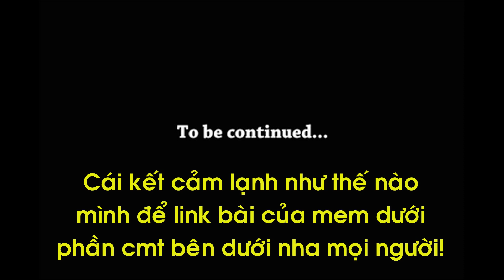Cuộc hẹn cảm lạnh với anh trai Golfer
Một buổi hẹn hò nhiều sự cố bất ngờ của mem nữ
Link bài dưới phần bình luận mời mọi người qua đọc